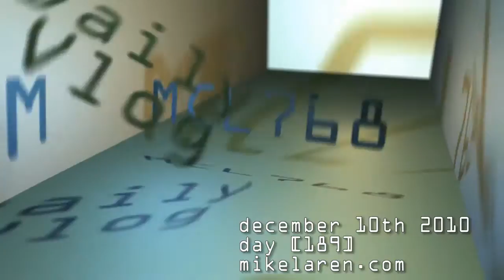[189] Gifts and New Shirts - 2010-12-10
Today I sent out the gifts to my secret santa giftee. And acquired new shirts.